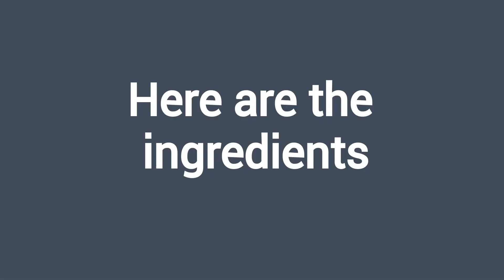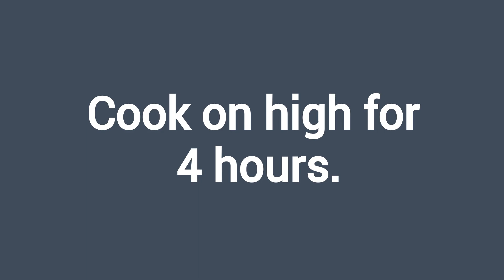Chicken Cacciatore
Ingredients

10 chicken thighs, 5 with skin and 5 skinless
 1 can 15 oz. tomato sauce
 1 can 8 oz tomato sauce
 2 cans 14.5 oz. diced tomatoes
 8 oz. mushrooms
 1 medium onion
4 cloves garlic
1 green bell pepper, seeded, sliced into strips
1 red bell pepper, seeded, sliced into strips
2 Tbsp olive oil
1/2  cup red cooking wine
 1 1/2 tsp. pepper flakes
 1 tsp. basil
 1 tsp. oregano
 1 tsp. salt
 1/2 Tbsp. black pepper